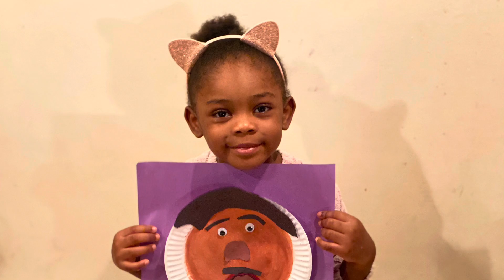Martin LUTHER King Jr. Happy Birthday TRIBUTE by 3K @ PS308K Clara Cardwell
Children of preschool aren’t too young to learn about MLK

The best way is to start by introducing the children to who MLK was and what he did.

I chose to use letters

M for Martin
E for Equality
F for fairness
P for Peace

You can start off by asking when children have felt left out. Follow that up by inviting kids to tell how they felt when they were left out. Next, ask them how they could make sure that others do not feel left out in the future.

Even young children will come to the concepts of treating others fairly and equally as a good method to make sure others don’t feel left out.

We read books about Dr. King’s experience with racism when he was young, and how that inspired him to seek out equality for all.